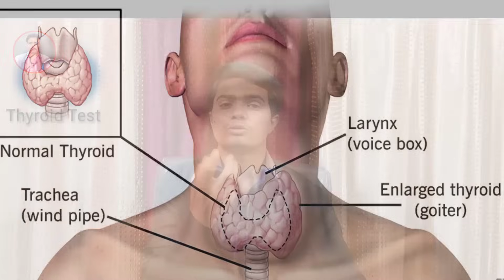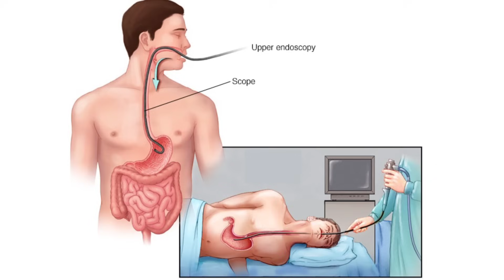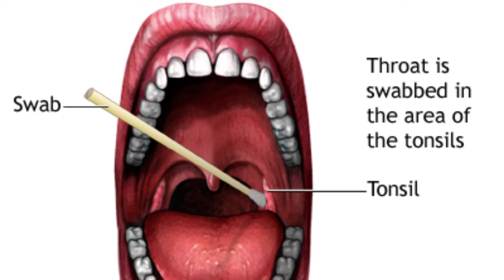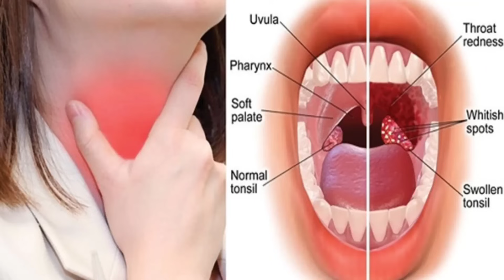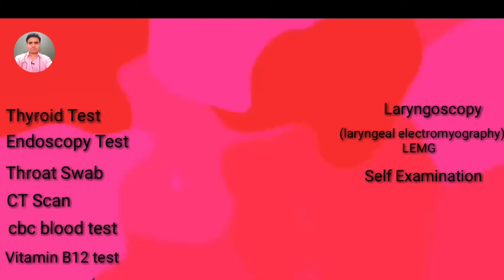गले की समस्या के लिए कौनसे-कौनसे टेस्ट जरुरी/करवाएं | Blood test for throat problems | LEMG Test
गले की समस्या के लिए कौनसे-कौनसे टेस्ट जरुरी/करवाएं | Blood test for throatproblems | LEMG_Test | CT Scan | Laryngoscopy | गलेकीसमस्याटेस्ट | Important test for throat problems.